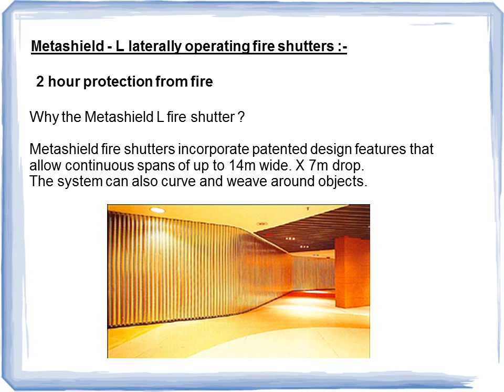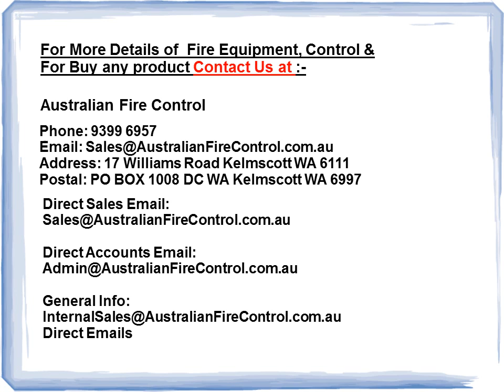Metashield Fire Shutters - Australian Fire Control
Metashield Fire Shutters are used for fire security and prevention . There are two types of Metashield Fire Shutters are available one is verticle & other is laterally operating fire shutters.
Know more about Metashield Fire Shutters in details read this PPT.
If you want to buy any fire rated products online in Australia then go through australian fire control & explore our products today!!